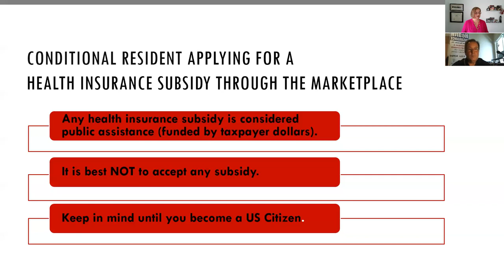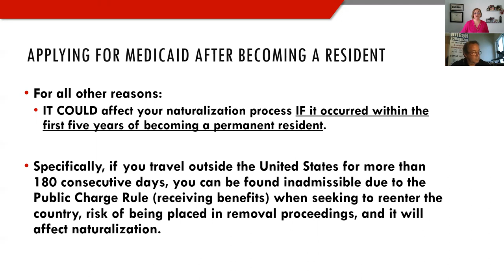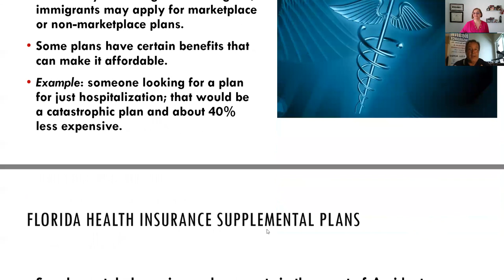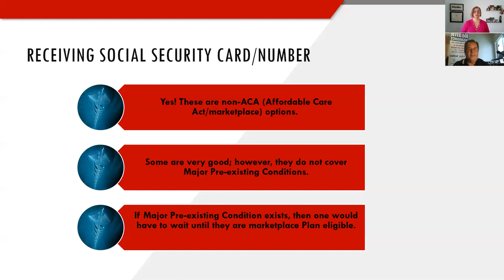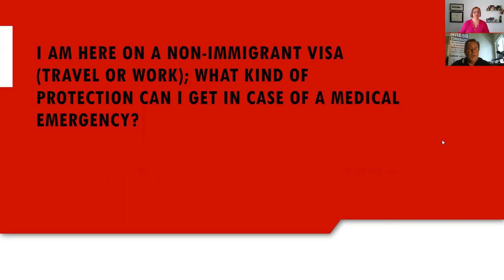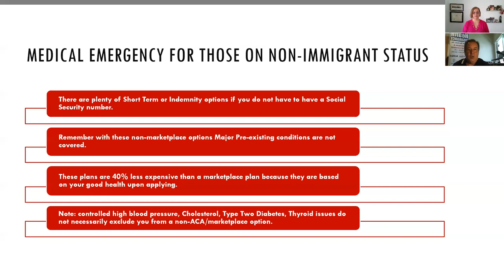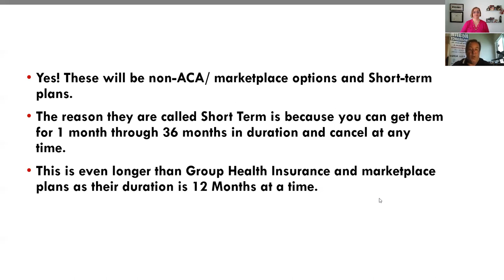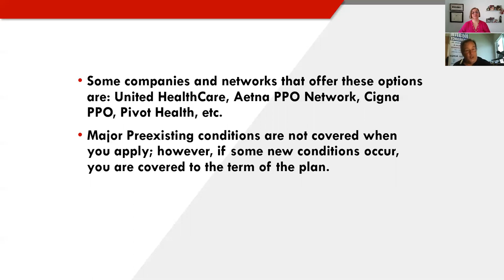Health Insurance Options for Immigrants with Insurance Broker Patrick O'Dea - Connie Kaplan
Health Insurance Options for Immigrants with Insurance Broker Patrick O'Dea

⚖️ Our Law Offices are located in Florida: 110 SE 6th St # 1736, Fort Lauderdale, FL 33301.

The Law Offices of Connie Kaplan, P.A. are dedicated to providing each client with the best possible representation for their immigration matter. We focus our law practice on family immigration issues and investor visa USA.

Immigration Lawyer Connie Kaplan, as an immigrant herself, knows first hand the struggles of the immigrant community in the US. She struggled through a variety of legal issues that spanned for more than 15 years and I was finally able to obtain permanent residency and citizenship.

As an advocate of the LGBTQ community for over twenty years, she knows that immigration issues in the United States can be complex and difficult, and this is only magnified when those coming or staying in the country identify themselves as LGBTQ.

This channel seeks to share the latest immigration news and talk about basic immigration concepts and common questions among the immigrant community.

00:00 - Introduction to Connie Kaplan’s Immigration channel
03:01 - Can I apply for a health insurance as a conditional resident?
11:09 - What if I apply for Medicaid after becoming a resident?
14:02 - What are my options at Florida?
22:20 - Can I get a health insurance before having my social security number?
39:46 - Ensure a family with different status
46:07 - Different health insurances for citizens and residents?
47:15 - Are there options for short-term coverage?